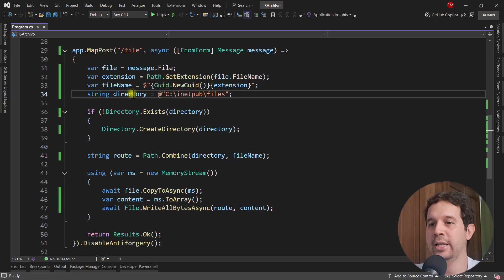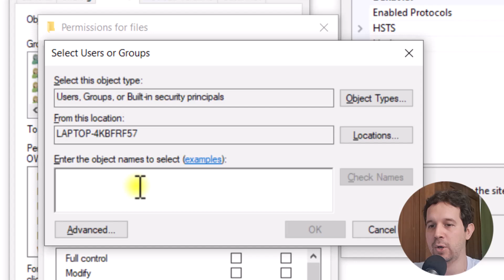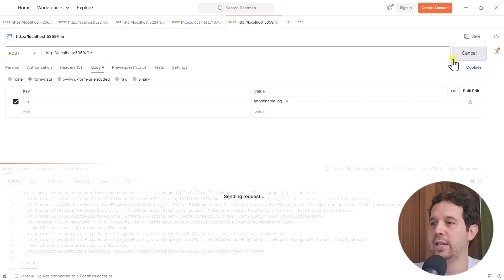Solving the Access Denied Error in ASP.NET Core and IIS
Complete course on Minimal APIs with EF Core with a discount